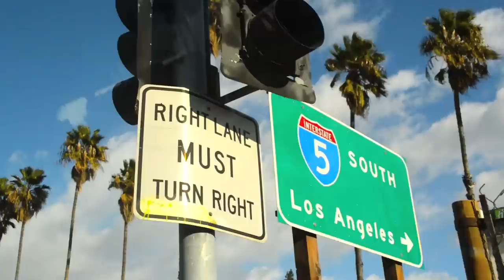Biggie and the Heat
Two Cops with one goal...Justice.